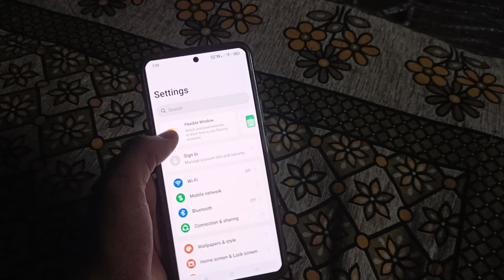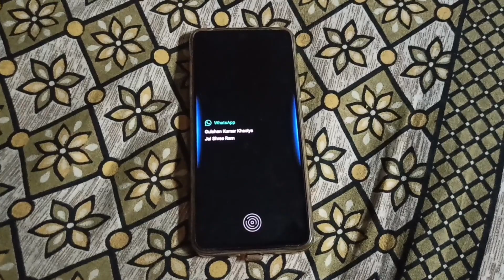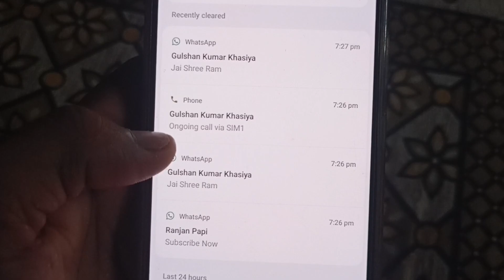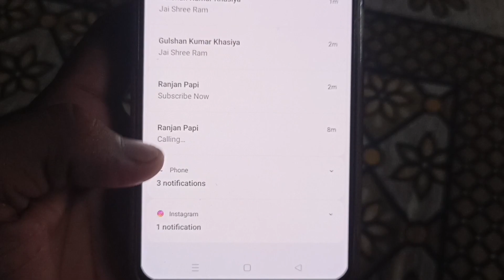WhatsApp Ka Delete Message Kaise Dekhe 100% Real Trick 2024 | Whatsapp Delete Message Recovery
Yours queries :
whatsapp ke delete message kaise dekhe
whatsapp deleted message kaise padh
whatsapp delete message kaise padhe
whatsapp par delete message kaise dekhe bina koi app ke
whatsapp delete message kaise dekhe bina app ke 2024
whatsapp ke delete message kaise dekhe bina kisi app ke
whatsapp delete msg kaise dekhe without app
whatsapp deleted messages recovery
whatsapp deleted messages recovery 2024
whatsapp deleted messages recovery without app
whatsapp delete message
whatsapp delete for everyone message kaise dekhen
how to recover whatsapp delete message
how to recover whatsapp deleted messages without backup

Cheptar :-
00:20 - whatsapp par delete message kaise dekhe
00:56 - whatsapp deleted messages recovery
01:20 - how to see deleted messages on whatsapp
01:47 - whatsapp deleted messages recovery without app
02:30 - whatsapp delete msg kaise dekhe
03:19 - whatsapp deleted messages recovery